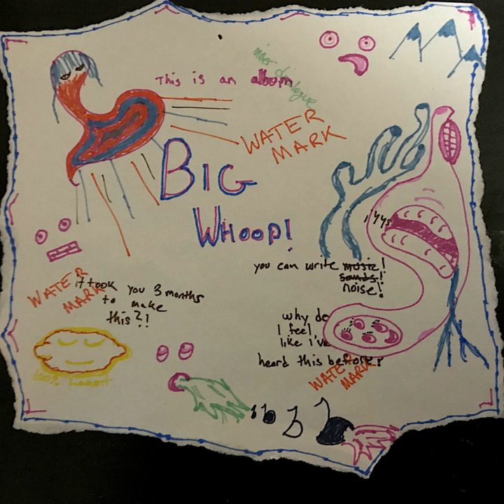Brain Rot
Brain Rot · Nate

Big Whoop